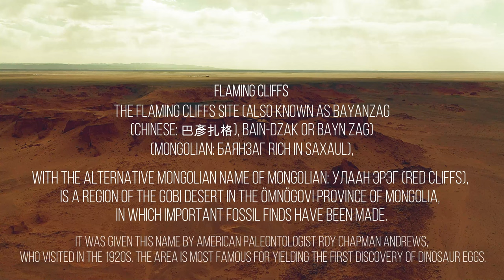Roy Chapman Andrews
During his several expeditions in 1922-28, Roy Chapman Andrews discovered thousands of dinosaur skeletons and eggs. However the most important of all was the skulls of Zalamdalestes which was the first collection of early mammals. It was a great contribution to the study of mammalian radiation and human origins just like Mr.Osborn’s great expectation. One important discovery is fossilized eggs belonged to dinosaurs which was the first time human beings saw dinosaur eggs as a whole in 1923.

Today's Research. Tomorrow's Inspiration
Human Origin and issues around the subjects: What does it mean to be human?